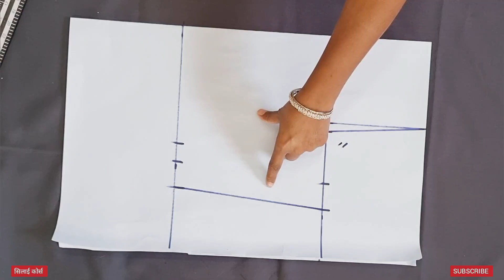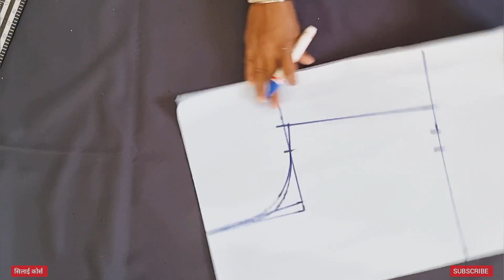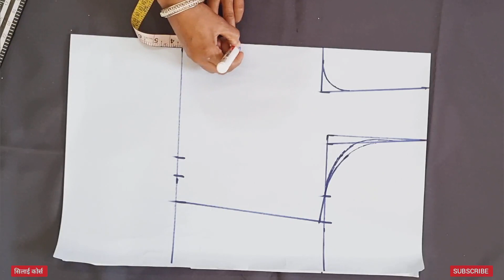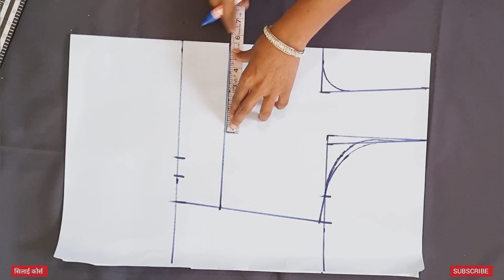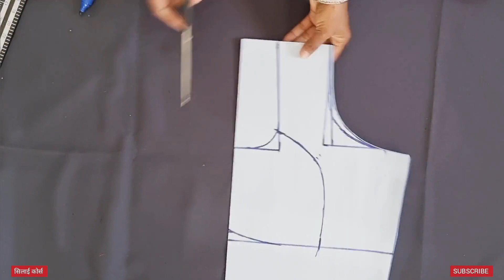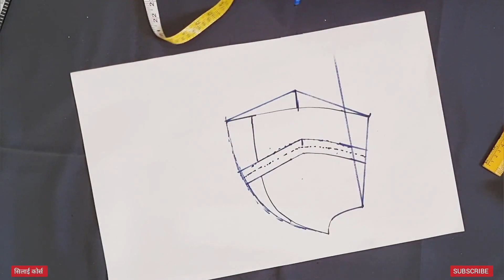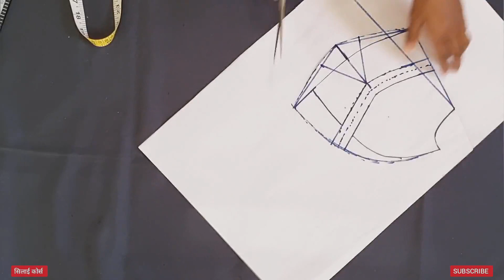भाग 1.डबल कटोरी ब्लाऊज पेपर कटींग| Perfect how to cut Dubble katori blaouse cutting मराठीमध्ये